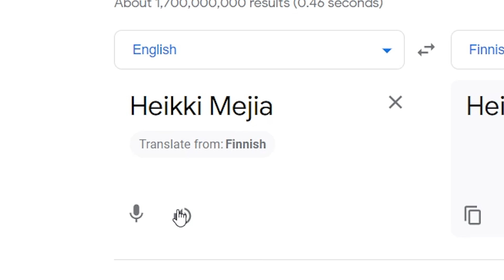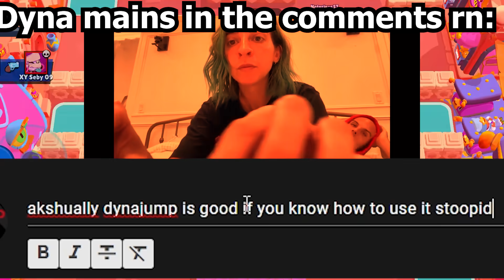Guessing my subscribers' power league ranks competition! (feat. Joshua + Soul)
david, joshua, soul, and vic try and guess my subscribers' power league ranks.
this took me a million years to produce, so if you enjoyed please like or leave a nice comment, thanks :)

0:00 intro
0:22 david guesses
3:46 joshua, soul, and vic guess
11:24 who won?
11:58 outro